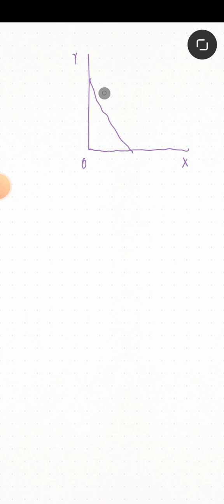Lect -04 | Find By Double Integration the Area Enclosed by the pair of curves y=2-x & y²=2(2-x)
Application of Line Integral | Area bounded by the parabola & it's latest Rectum.